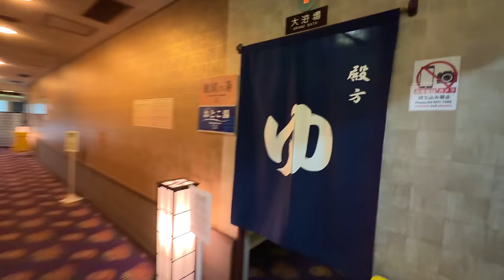CENA TRADIZIONALE, KIMONO, RYOKAN E CERIMONIA DEL TÈ A KYOTO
Con GiappoTour 423 Premium abbia vissuto un'intera giornata a Kyoto all'insegna della cultura tradizionale giapponese: vestizione del kimono, cerimonia del tè, ryokan con cena tradizionale e per finire abbiamo dormito su tatami e futon! Vi aspetto in Giappone 🇯🇵🇮🇹❤️!